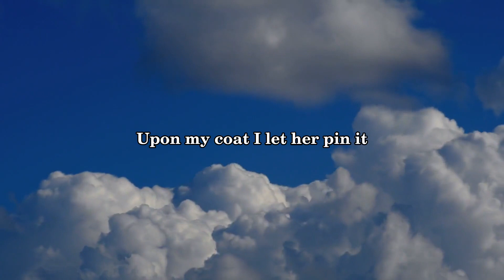Ellis Parker Butler - A Minute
Ellis Parker Butler (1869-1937) was an American author, humorist, and poet. He was born in Muscatine, Iowa, and began his career as a journalist before turning to writing fiction, poetry, and essays. Butler's works were popular in the late 19th and early 20th centuries and were known for their humor and whimsy.

"A Minute" is a short poem by Ellis Parker Butler that was first published in 1913. The poem is only 8 lines long and is a reflection on the fleeting nature of time. It has been described as a meditation on the transitory nature of human life and the importance of making the most of every moment.

Butler's writing was often marked by a sense of playfulness and a love of wordplay. He was known for his ability to see the humor in everyday situations and for his clever use of language. Many of his works were characterized by a lighthearted and playful tone that made them enjoyable to read.

In addition to his poetry, Butler wrote several novels and short stories. He was particularly admired for his ability to create engaging and memorable characters. Some of his best-known works include "Pigs is Pigs," "The Thin Santa Claus," and "Phil Holmes' Mistake."